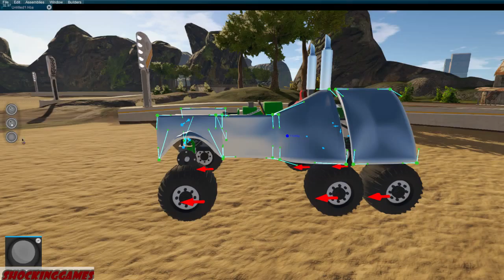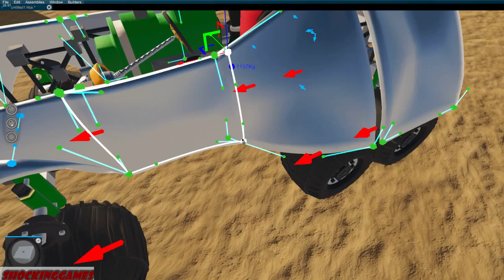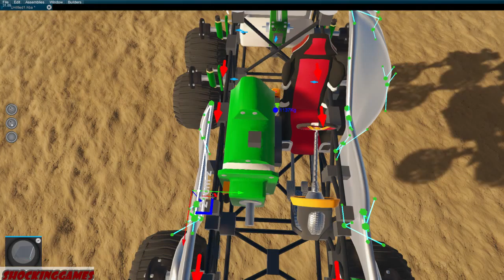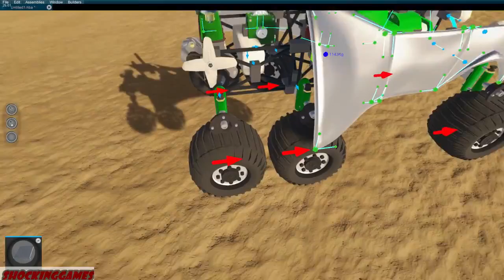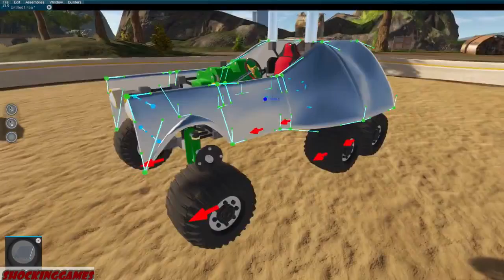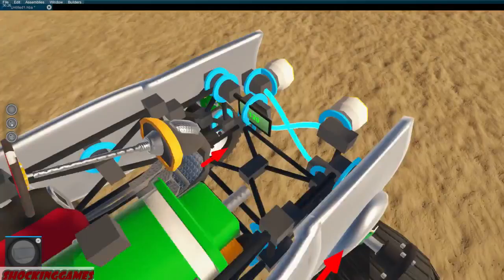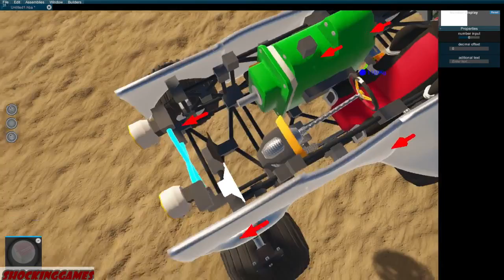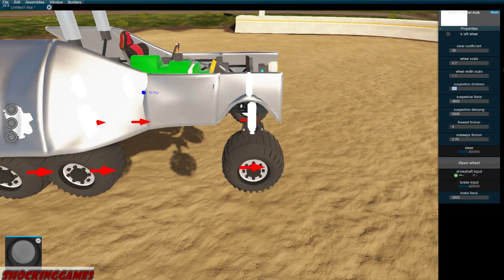Homebrew- Weird Finish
I'm being weird today.